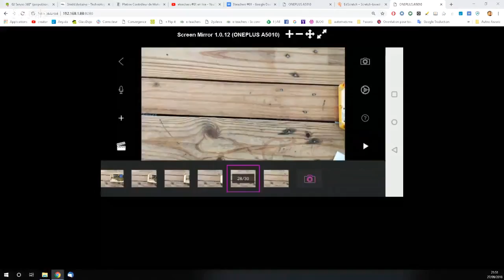eteachers #81 en live